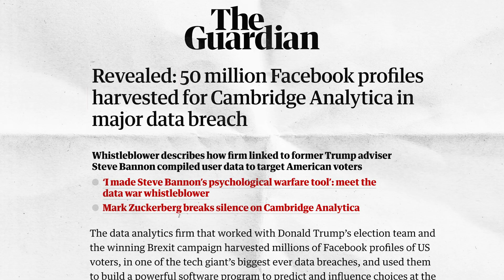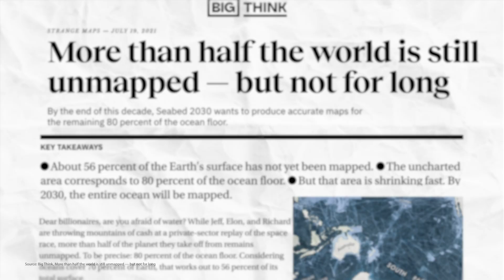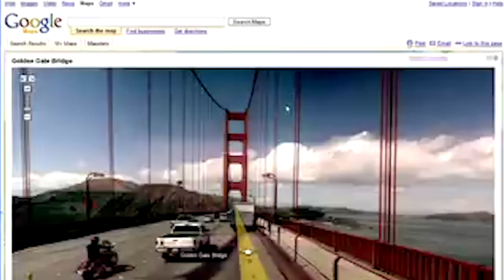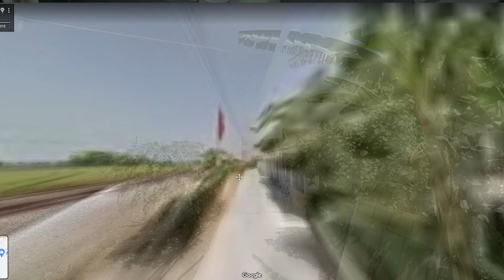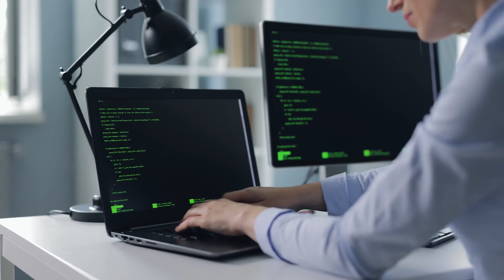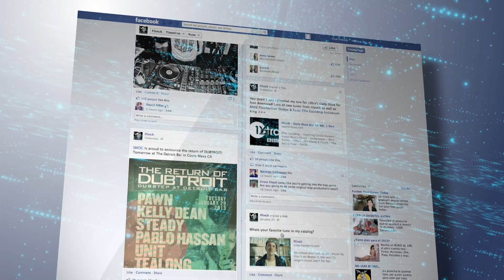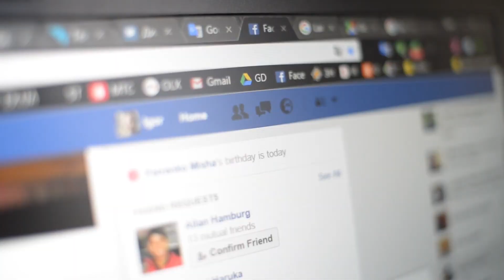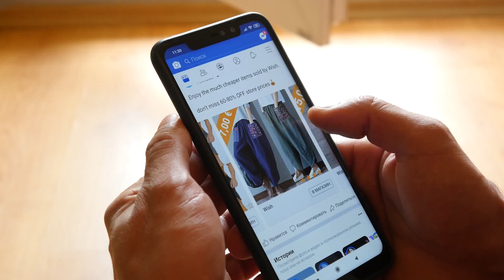Why Meta is using AI to Map the World.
Facebook’s parent company Meta claims they want to map the world using artificial intelligence Meta’s AI can predict road networks with surprising accuracy. Is this the future of mapping and is it a good idea to leave it in the hands of Mark Zuckerberg?

Faultline is produced by:

Executive Producer/Story Editor/Host: Andy Burgess
Story/Research: Jamie Elms
Editors: Vivek Manoharan & Andy Burgess
Motion Graphics: Andy Burgess

Additional Footage from Storyblocks
Archive Maps from David Rumsey

Sources 🔗
Meta AI | Mapping roads through deep learning and weakly supervised training

Statista | Number of monthly active Facebook users worldwide as of 2nd quarter 2022

The Guardian | Revealed: 50 million Facebook profiles harvested for Cambridge Analytica in major data breach

National Ocean Service | How much of the ocean have we explored?

Big Think | More than half the world is still unmapped, but not for long

Statista | Leading mapping apps in the United States in 2021, by downloads

Google Blog | A look back at 15 years of mapping the world

Live Science | How Does Google Earth Work?

Mashable | Google Earth now covers more than 98% of the world's real estate

Tech at Meta | How AI-powered maps help improve vaccination campaigns and rural electrification

Mashable | It took just one weekend for Meta's new AI Chatbot to become racist

NBC | Mark Zuckerberg leveraged Facebook user data to fight rivals and help friends, leaked documents show

The Verge | Meta sued for violating patient privacy with data tracking tool

CNET | Google sued by multiple states over how it handles your location data

Investopedia - How Facebook (Meta), Twitter, Social Media Make Money From You

CNBC | Some Facebook users are receiving $397 checks over data privacy violations

Space | NASA's Artemis 1 moon mission will carry 2 water-seeking cubesats

Time Stamps:
00:00 - Intro
00:39 - Why people don't like Facebook.
1:15 - Why are Facebook interested in mapping?
1:48 - More than half the world is still upmapped (but not for long).
2:30 - I can't function without Google Maps.
3:53 - Blank spots on digital maps.
4:41 - Filling in the blank spots with AI.
5:58 - Facebook's case study: Mapping Malawi with AI.
6:21 - Do you trust Meta & Google? Data Privacy Issues.
7:50 - The real reason Mark Zuckerberg wants to map the world.
8:33 - Is Artificial Intelligence the future of mapping?